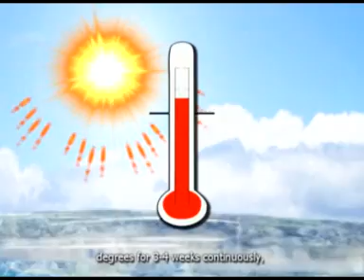ประการังฟอกขาว ตอนที่ 1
แนวคิด : สาเหตุของประการังฟอกขาวและการอนุรักษ์ประการัง
artist : ดิษพงศ์ วงศ์อร่าม
ผลิตโดย    Dogfilm
สร้างในปี   2010
director : ดิษพงศ์ วงศ์อร่าม
Art Director : นางสาวชัคนตา เพ็งอุดม